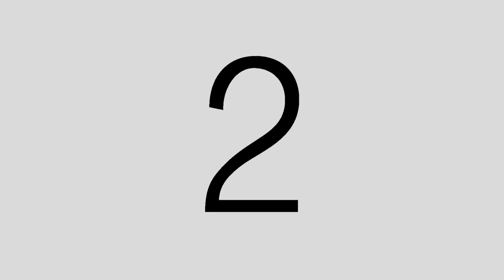SQ Cours Carnaval 2023 Divers Danses